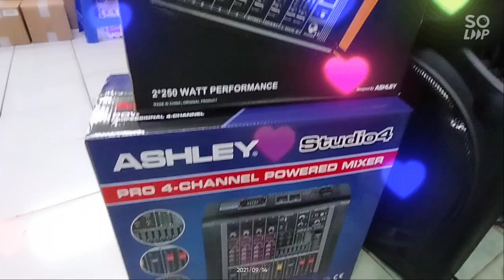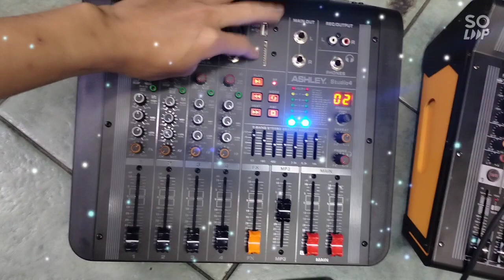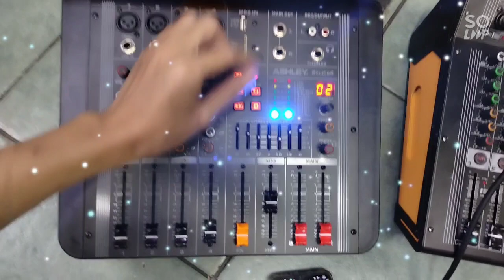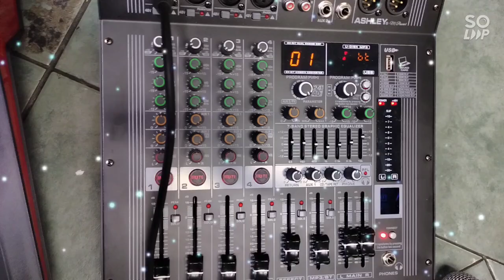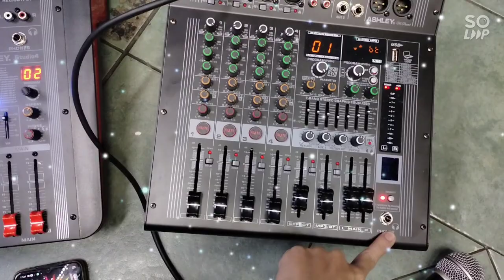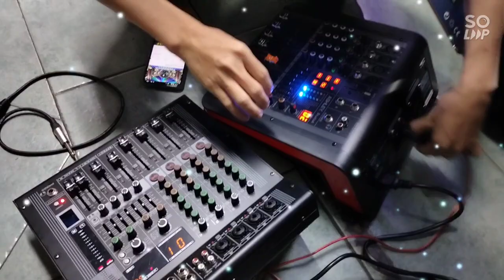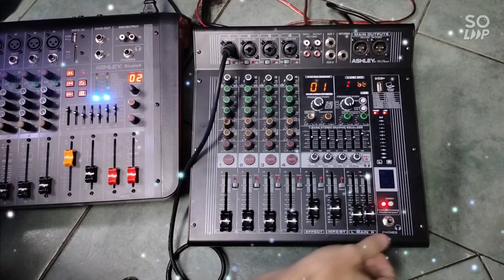Sekelas apa Beda ya? powermixer ashley studio4 versus mpower 4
Bedanya apa? powermixer Studio 4 vs Mpower 4.. recommend Yang mana ya

Sekalian promo
215 & subwoofer Cleveaudio 18 direct model 19jt